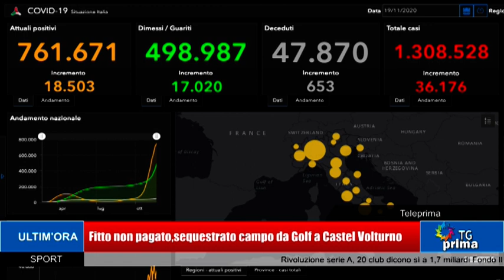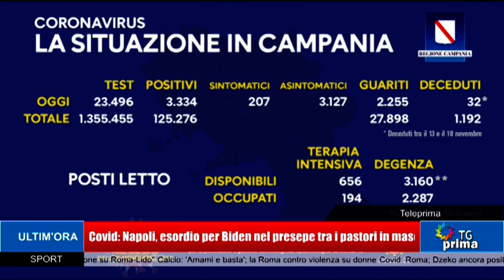TG Prima Ore 13:30 (20-11-2020)